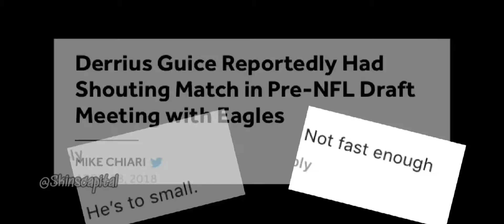Derrius Guice Highlights “Welcome to Washington”